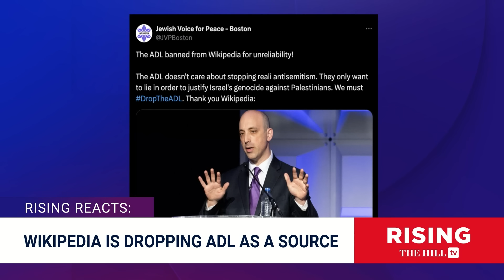Wow: Wikipedia BANS the ADL as a Source on Israel/Palestine Conflict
Robby Soave and Jessica Burbank discuss news that Wikipedia editors will no longer go to the Anti-Defamation League as a source for entries on the Israel-Palestine conflict.